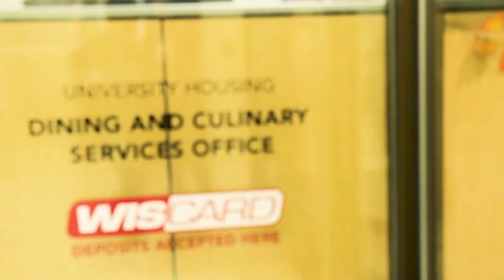Gordon's underground bakery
Meet the bakers who bring sweetness to the whole campus!